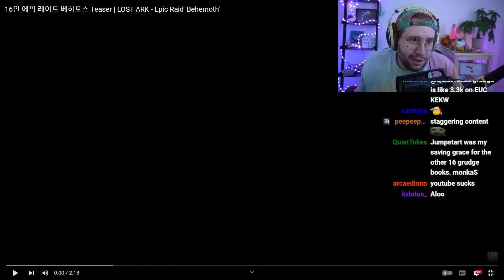16인 레이드 베히모스 티저 반응_커티 (Cauttyh) [로스트아크]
* OST 출처 *